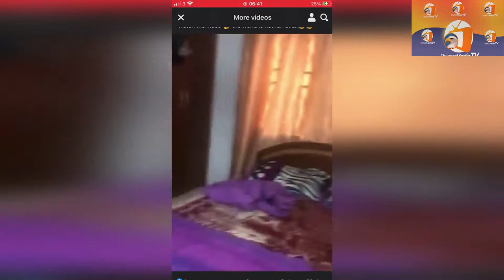Rejoice Media TV Ogya-Nsuo Reaction Episode two with Queen Abena Beauty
Up Next Abesim Residents still in Shock to find out Richard Appiah killed 3 People